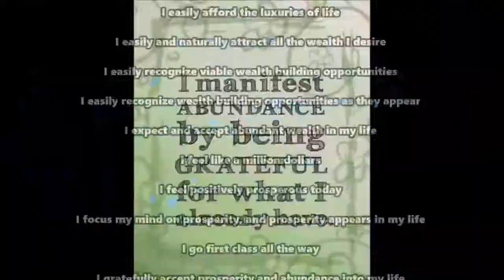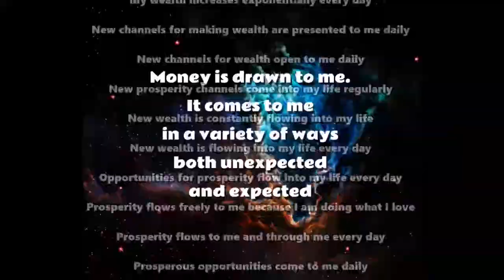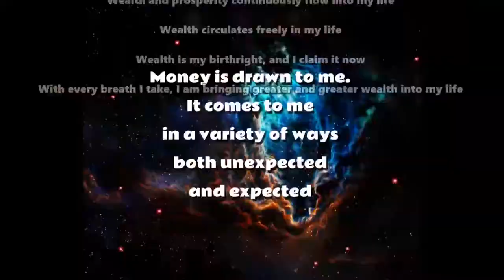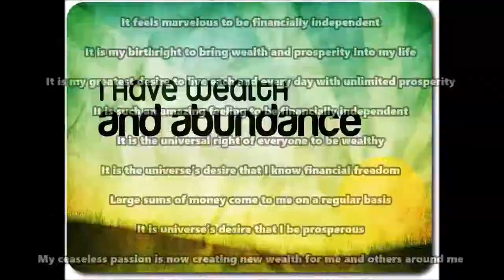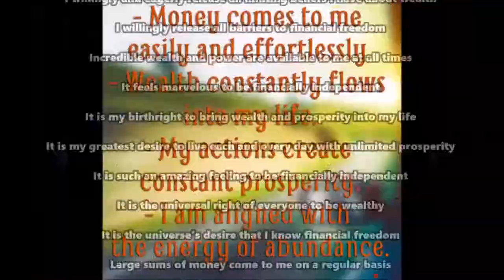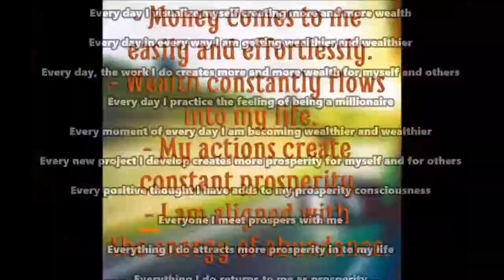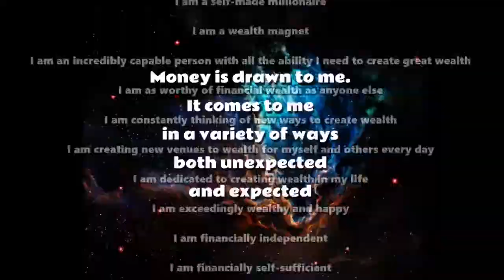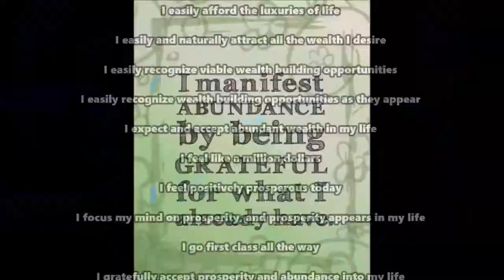Subliminal Wealth Attraction 2 Audio + Visual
Subliminal Wealth Attraction 2.

Text & Audio Affirmations:
A calm, secure feeling of prosperity fills my mind.
All my investments are enormously successful.
As I associate with wealth-minded people, my own prosperity increases.
As I develop a wealth consciousness, my prosperity increases accordingly.
As I practice prosperity thinking, my finances improve rapidly.
As my service to others increases, so does my wealth.
Being prosperous gives me the ability to support causes that I care about.
Being prosperous is one of the top priorities in my life, and I practice this feeling every day.
Being wealthy gives me unlimited options in my life.
Being wealthy is my birthright, and I claim that right now.
Being wealthy is my inherent right and I claim that right today.
By being wealth-minded, true abundance blesses my life.
Creating wealth is now an natural part of my being.
Every action I take moves me towards greater financial freedom.
Every day brings me increased wealth.
Every day brings more opportunities for wealth and abundance.
Every day I am creating more wealth in my life.
Every day I am gaining greater financial independence.
Every day I attract more wealth-creating opportunities.
Every day I discover new ways to bring more wealth in my life.
Every day I give thanks for all the wealth in my life.
Every day I practice feeling wealthy.
Every day I practice the feeling of financial freedom.
Every day I take positive action towards the creation of wealth.
Every day I visualize myself creating more and more wealth.
Every day in every way I am getting wealthier and wealthier.
Every day, the work I do creates more and more wealth for myself and others.
Every day I practice the feeling of being a millionaire.
Every moment of every day I am becoming wealthier and wealthier.
Every new project I develop creates more prosperity for myself and for others.
Every positive thought I have adds to my prosperity consciousness.
Everyone I meet prospers with me.
Everything I do attracts more prosperity in to my life.
Everything I do returns to me as prosperity.
Everything I touch turns to gold.
Financial abundance is now mine.
Financial freedom is mine for the asking.
Financial growth is a natural part of my life.
I accept total financial freedom for myself and my family.
I allow financial abundance to flow freely in my life.
I always project a prosperous self image.
I always travel first class.
I am a channel for the infinite abundance in the universe.
I am a multi-millionaire.
I am a powerful prosperity magnet.
I am a self-made millionaire.
I am a wealth magnet.
I am an incredibly capable person with all the ability I need to create great wealth.
I am as worthy of financial wealth as anyone else.
I am constantly thinking of new ways to create wealth.
I am creating new venues to wealth for myself and others every day.
I am dedicated to creating wealth in my life.
I am exceedingly wealthy and happy.
I am financially independent.
I am financially self-sufficient.
I am financially well off, and love sharing this wealth with others.
I am increasing my financial independence every day.
I am living my dream of being a millionaire right now.
I am now open to ever-increasing prosperity.
I am now open to receive the financial abundance I desire.
I am open to receiving prosperity now.
I am passionate about building a life of financial freedom.
I am rich beyond my wildest dreams.
I am so happy and grateful for the financial freedom I now have.
I am surrounded by an ocean of wealth and I draw from this ocean all that I need.
I am totally confident in my ability to create financial prosperity.
I am traveling the road to riches.
I am very comfortable earning large sums of money.
I am wealthier and wealthier every day.
I am wealth-minded and only entertain prosperous thoughts.